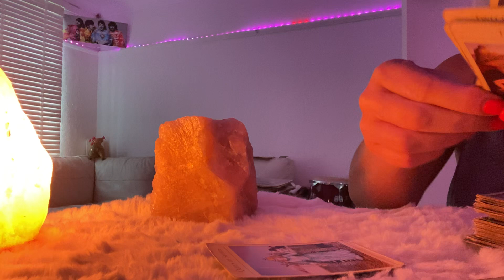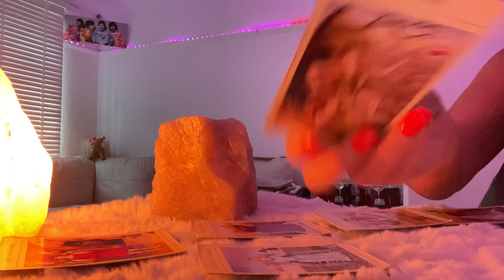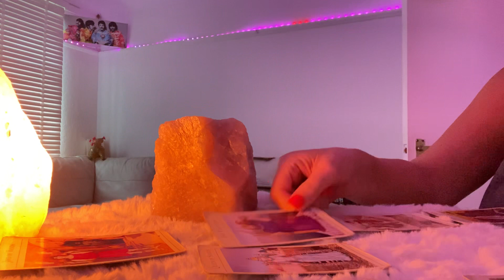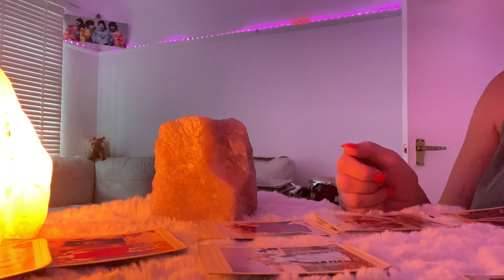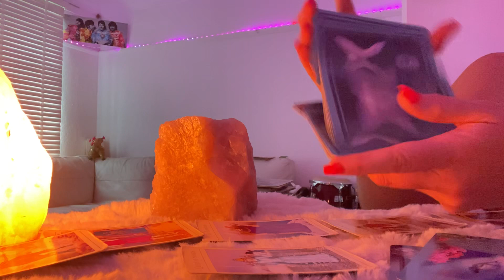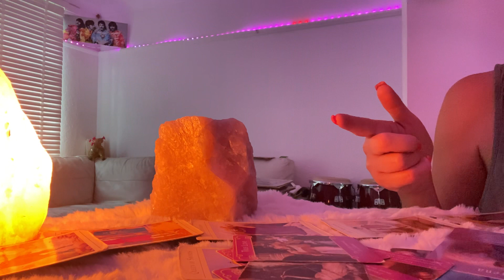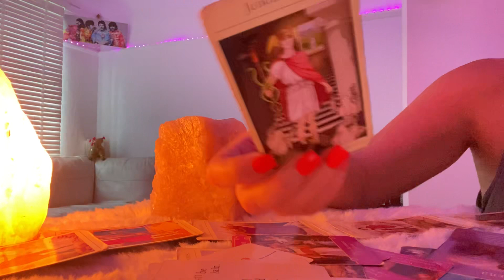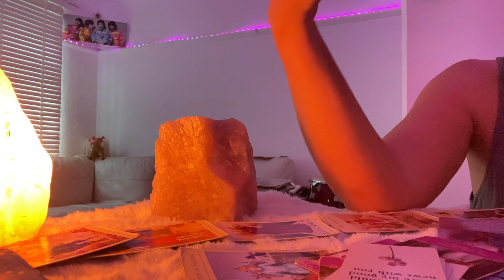ARIES WEEKLY ❤️❤️ True Love !! The Romance of a lifetime❤️❤️